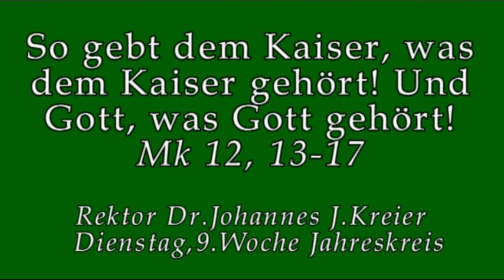Wir dürfen nicht naiv sein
Rektor Dr. Johannes J.Kreier Di, 9.Woche im Jahreskreis im Kloster am Rande der Stadt/ Saarbrücken